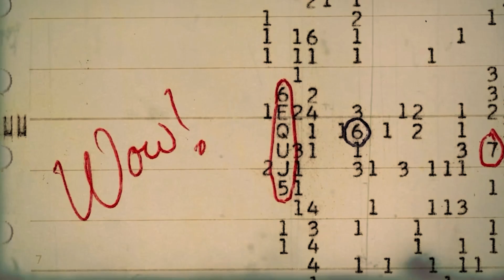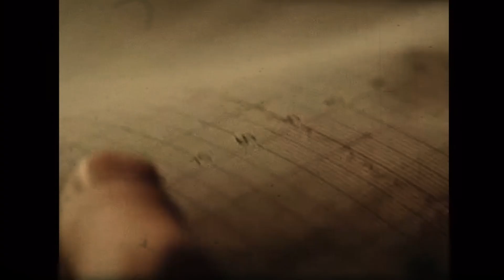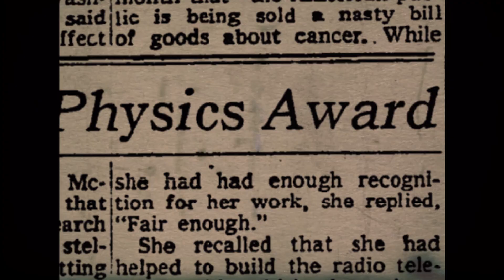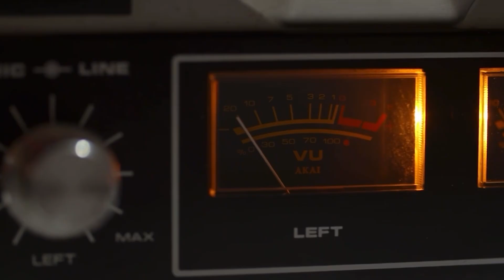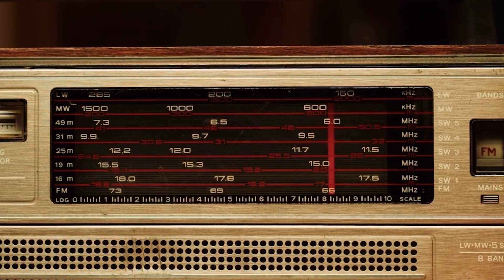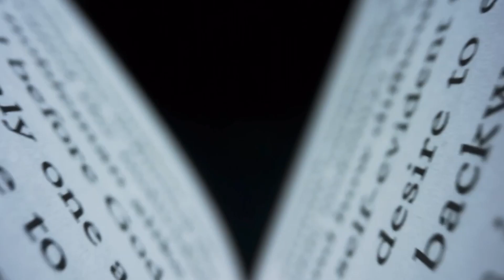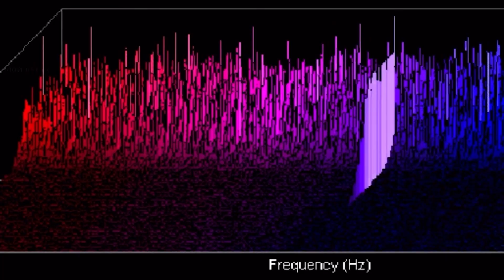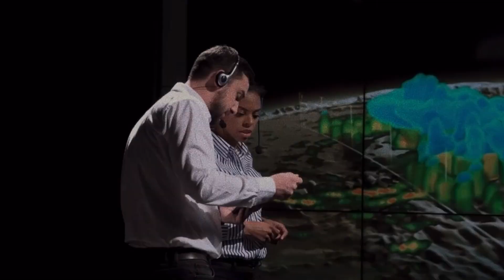Необъяснимые сигналы из космоса: внеземной язык или галактический шум?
Откройте тайны загадочных сигналов из космоса! С помощью уникальных открытий Джоселин Белл и Карла Янского наш ролик исследует историю и природу радиосигналов, начиная от открытия пульсаров до современных быстрых радиовсплесков. Узнайте, какие гипотезы рассматриваются учеными, включая возможность внеземной жизни. Поймите, как современные технологии и проекты SETI помогают в поиске внеземного разума.